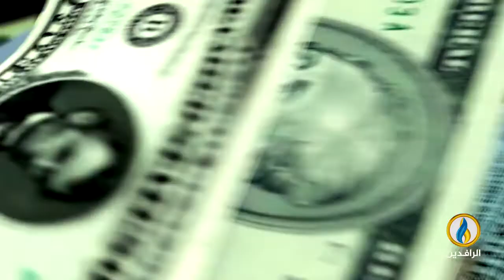أبرز الأخبار الاقتصادية على قناة_الرافدين ليوم الأحد في